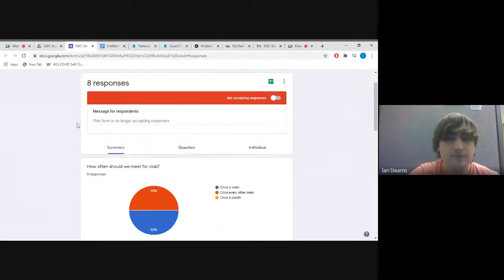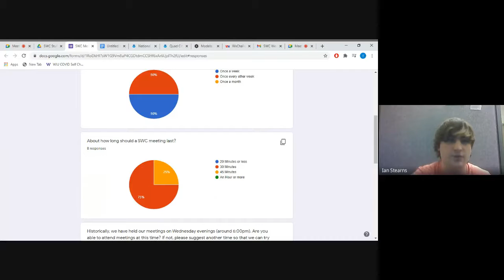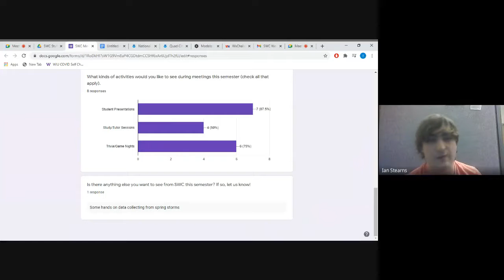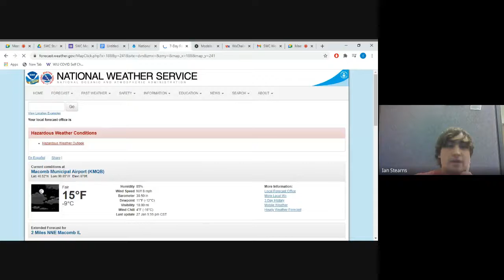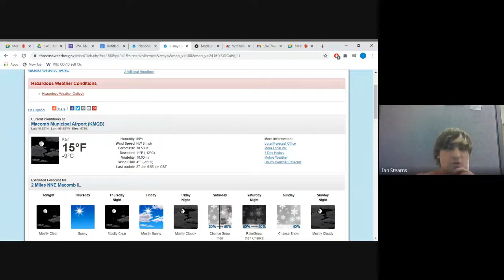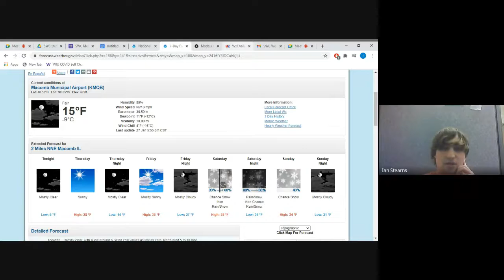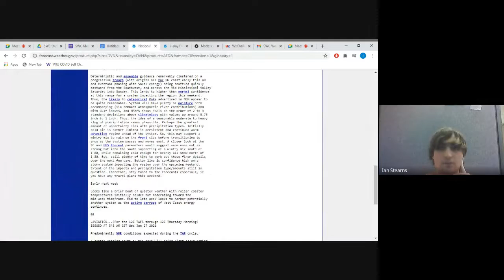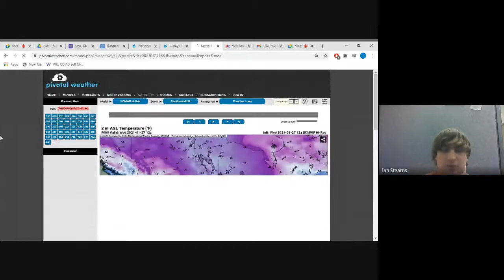Severe Weather Club Meeting: 1-27-2021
In the first meeting of the Spring 2021 semester, club president Ian Stearns outlines the general plans for club this semester.